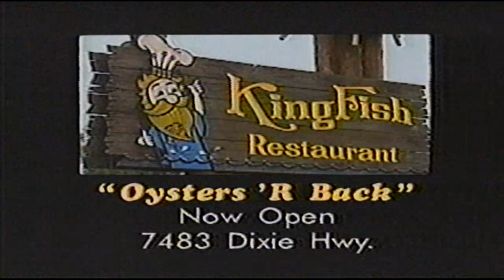KingFish Restaurant Louisville KY 90s Era Commercial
A commercial for Kingfish seafood restaurants of Louisville, KY. It was ripped from a VHS recording of WAVE 3.